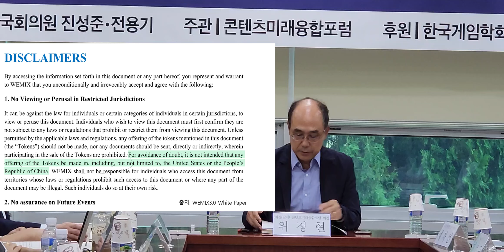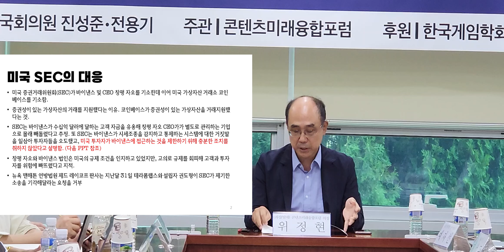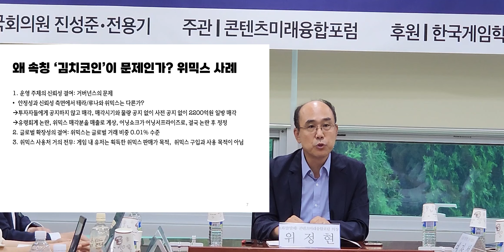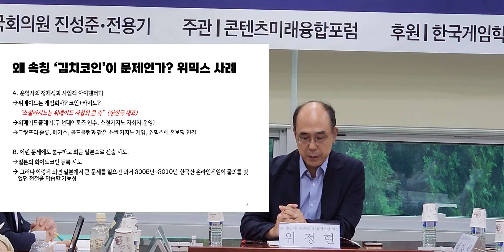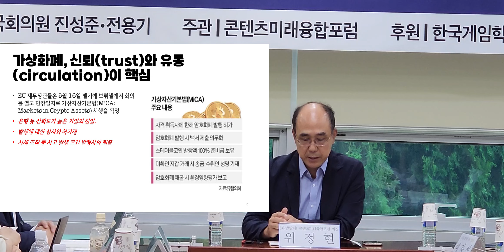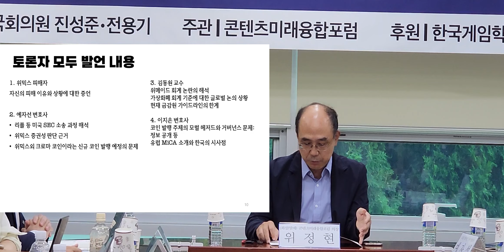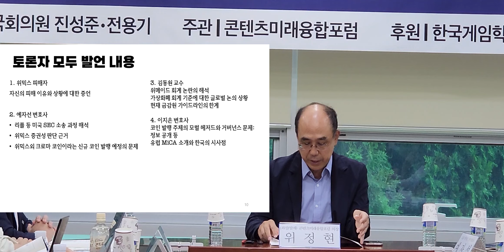[콘텐츠미래융합포럼 17차 정책토론회] 기조발표 "위믹스 등 가상자산 시장의 문제점"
위정현 교수 "위메이드, 게임회사인가 코인회사인가"

본격적인 발제 및 토론에 앞서 콘텐츠미래융합포럼의 의장이기도 한 중앙대학교 위정현 교수는 위믹스로 대표되는 '김치코인'들에 대한 문제점부터 꼽았다. 첫 번째 문제로 그는 운영 주체의 신뢰성이 결여된다고 전했다. 테라-루나 사태를 예로 들면서 위믹스 또한 투자자들에게 매각 시기와 물량 등에 대한 사전 공지 없이 2,200억 원에 해당하는 물량을 일방적으로 매각하고 이를 매출로 계산, 어닝쇼크를 어닝서프라이즈로 왜곡했다고 강도 높게 비판했다.

두 번째 이유로는 글로벌 확장성이 없다는 점을 내세웠다. 글로벌 가상화폐로 쓰일 것처럼 말하지만, 실제로는 글로벌 거래 비중이 0.01% 수준에 불과하다면서 사실상 국내에서만 거래된다고 덧붙였다. 이어서 수많은 가상화폐들이 가진 원론적인 이유를 들었다. 바로 사용처다. 현재 위믹스의 사용처는 거의 전무하다. 앞서 언급한 글로벌 가상화폐로 쓰이기는커녕 국내에서도 거의 쓰이지 않는다. 유저들이 게임을 통해 위믹스를 채굴하는 이유 역시 마찬가지다. 특별한 무언가에 쓰기 위해서가 아닌 위믹스를 채굴하고 거래소에 팔아서 돈을 벌기 위해서지 반대의 이유로 위믹스를 사거나 하지 않는다고 전했다.

이어서 위정현 교수는 "위메이드는 게임회사인지 카지노회사인지 모르겠다"라며, "실제로 위메이드는 소셜 카지노가 자신들의 사업에 큰 축이라고 할 정도이며, 소셜 카지노 게임을 여럿 온보딩하고 있다"면서 위믹스의 운영사인 위메이드의 정체성에 대해 목소리를 높였다.

끝으로 이런 상황에서도 해외로 진출하고자 하는 위믹스의 행보에 대해 "일본의 화이트코인 등록을 시도하는 등 해외로 진출하려고 하는데 한국에서 일으킨 문제를 일본에서도 일으킬 수 있다"면서, "국내 IT 기업들의 이미지가 손상될 수 있다"고 우려했다.